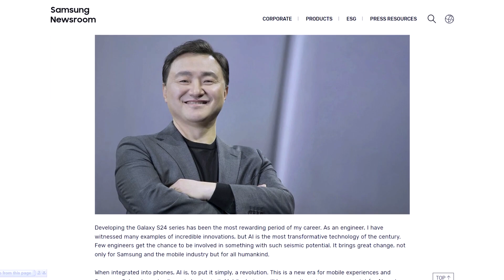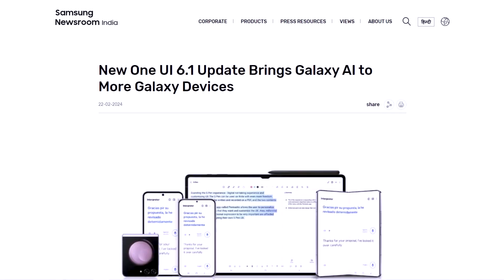Samsung Galaxy Watch 7 Pro - First Galaxy AI SmartWatch!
Welcome to our latest video where we unbox and review the Samsung Galaxy Watch 7 Pro - the first Galaxy AI SmartWatch!

This groundbreaking smartwatch is not just a timepiece, but a cutting edge device powered by Artificial Intelligence. We will delve deep into its features, performance, and how the AI functionality changes the game in the smartwatch market.

Expect a comprehensive review from its aesthetics to its user interface and unique features. Is it worth the hype? Let's find out together!